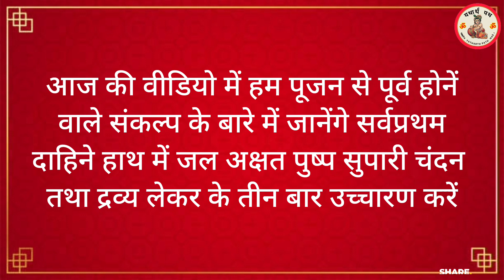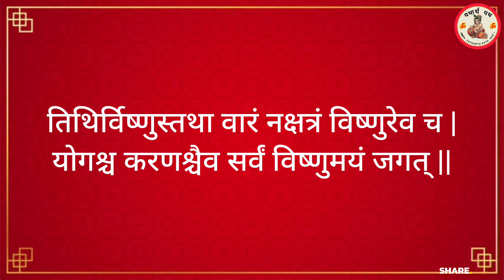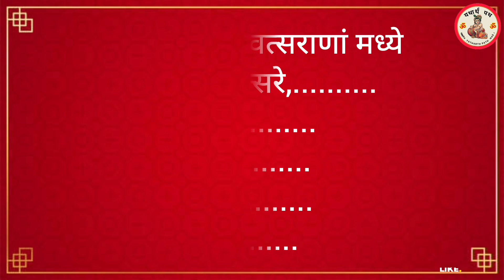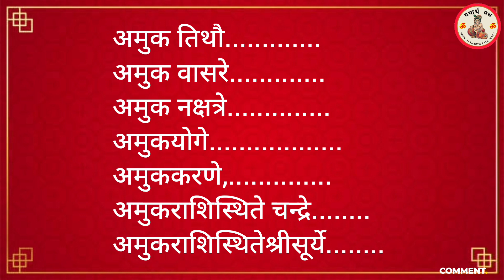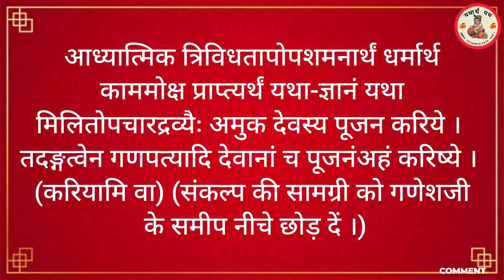संकल्प बोलना सीखें। Sankalp bolna seekhen। संकल्प करना सीखें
दाहिने हाथ में चावल, सुपारी,चन्दन करें।

ॐ विष्णुर्विष्णुर्विष्णुः । श्रीमद्भगवतो महापुरुषस्य विष्णोराज्ञया वर्तमानस्य अद्य ब्रह्मणो द्वितीये परार्धे श्रीश्वेतवाराहकल्पे वैवस्वतमन्वन्तरे अविशतितमे युगे कलियुगे कलिप्रथमचरणे भूलेकि भारतवर्षे जम्बूद्वीपे भरतखण्डे आर्यावर्तान्तर्गतब्रह्मावर्तस्य अमुकक्षेत्रे अमुकदेशे अमुकनाम्निनगरे (ग्रामे वा) श्रीगङ्गायमुनयोरमुकदिग्भागे देवब्राह्मणानां श्रीमन्नृपतिवीरविक्रमादित्यसमयतोऽमुकसंख्यापरिमिते प्रवर्तमानसंवत्सरे प्रभवादिषष्ठिसंवत्सराणां मध्ये अमुकनामसंवत्सरे, अमुकायने. अमुकगोलें, अमुकऋतौ, अमुकमासे, अमुकपक्षे, अमुकतिथौ, अमुकवासरे, अमुकनक्षत्रे, अमुकयोगे, अमुककरणे, अमुकराशिस्थिते नन्द्रे, अमुकराशिस्थितेश्रीसूर्य, अमुकराशिस्थिते श्रीदेवगुरौ शेषेशु ग्रहेषु यथायथं राशिस्थानस्थितेषु सत्सु एवं गुणविशेषणविशिष्टायां शुभपुण्यतिथौ अमुकगोत्रोत्पन्नस्य अमुकशर्मणः (वर्मणः गुप्तस्य दासस्य वा) सपरिवारस्य ममात्मनः श्रुतिस्मृतिपुराणोक्तपुण्यफलावाप्त्यर्थं मम ऐश्वर्याभिवृद्धयर्थम् अप्राप्तलक्ष्मीप्राप्त्यर्थं प्राप्तलक्ष्म्याश्चिरकालसंरक्षणार्थं सकलमनइप्सितकामनासंसिद्धयर्थं लोके वा सभायां राजद्वारे वा सर्वत्र यशोविजयलाभादि प्राप्त्यर्थं समस्तभयव्याधिजरापीडामृत्युपरिहारद्वारा आयुरारोग्यैश्वर्याद्यभिवृद्धर्थं तथा च मम जन्मराशेः सकाशाद्ये केचिद्विरुद्धचतुर्थाष्टमद्वादशस्थानस्थिताः क्रूरग्रहाः तैः सूचितं सूचयिष्यमाणञ्च यत्सर्वारिष्टं तद्विनाशद्वारा सर्वदा तृतीयैकादशस्थान- स्थितवन्छुभफलप्राप्त्यर्थं पुत्रपौत्रदिसन्ततेरविच्छिन्नवृद्ध्यर्थम् आदित्या- हानकुलतासिद्धर्थम् इन्द्रादिदशदिक्पालप्रसन्नतासिद्धर्थम् आधि-दैविकाधिभौतिकाध्यात्मिकाविविधतापापशमनार्थ धर्मार्थकाममोक्षकला वाप्त्यर्थं यथा-ज्ञानं यथामिलितोपनारद्रव्यैः अमुक देवस्य पूजन करिये । तदङ्गत्वेन गणपत्यादि देवानां पूजनञ्च करिष्ये । (करियामि वा) (मला का सामग्री को गणेशजी के समीप नीचे छोड़ दें ।)